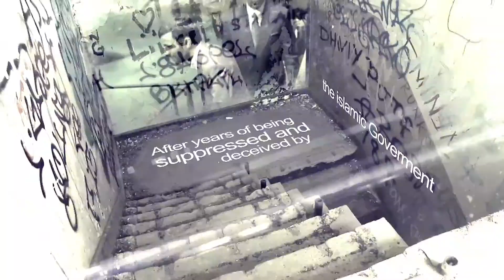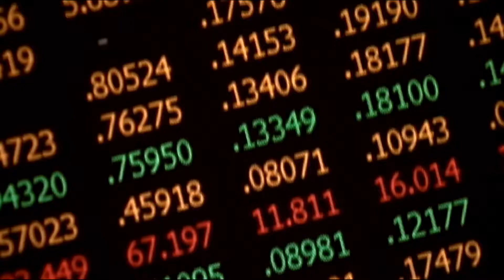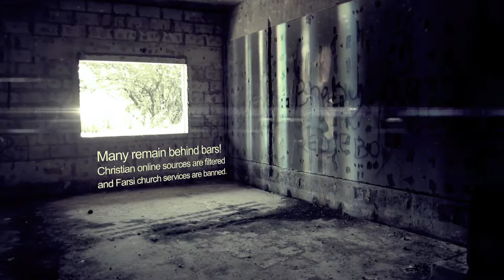SAT-7 PARS Current Affairs